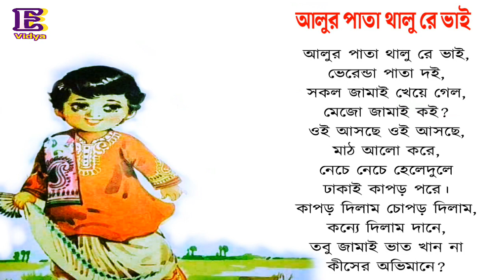আলুর পাতা থালু রে ভাই। মেজো জামাই। ছড়া। Alur Pata Thalu Re Vai। Bangla Rhyme।Nursery Rhymes For Kids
মেজো জামাই

আলুর পাতা থালু রে ভাই,
ভেরেন্ডা পাতা দই,
সকল জামাই খেয়ে গেল,
মেজো জামাই কই?
ওই আসছে ওই আসছে,
মাঠ আলো করে,
নেচে নেচে হেলেদুলে
ঢাকাই কাপড় পরে।
কাপড় দিলাম চোপড় দিলাম,
কন্যে দিলাম দানে,
তবু জামাই ভাত খান না
কীসের অভিমানে?